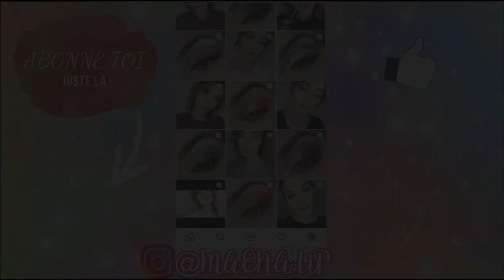DUPES ONGLES - VSP NC VV BEAUTILUX INDIGO ALIEXPRESS MODELONES ...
Et PSSSTTT DÉROULE …

Aujourd’hui je viens avec DUPE VSP, j’espère de tout cœur que ça vous plaira !

💅MON MATOS 💅
👉 LAMPE UV/LED
👉 CHAISE ERGONOMIQUE
👉 PONCEUSE SANS FIL DELANIE
👉 PONCEUSE AVEC FIL JSDA JD400
👉 COTON PREF (LES RIGIDES)
👉 STERILISATEUR UV
👉 PETITE LAMPE LED
👉 BOITE EMBOUT DE PONCEUSE

⚠️ Les commentaires haineux, insultants ou que je juge déplacé seront SUPPRIMÉS et tous les rageux BLOQUÉS ⚠️

FDP OFFERT A PARTIR DE 50€ D’ACHATS sur BEAUTILUX.FR : Maena.up
-12% sur AMAZON pour la PONCEUSE SANS FIL avec écran DELANIE Maena12amz

👉 W02 ROSALIND / GEL 10 PURE SNOW KIT GEL PAILLETTE NOEL
👉 NC TOP GLAM MULTI / MODELONES 05 SNOWY CHRISTMAS KIT GEL 6 PAILETTES
👉BEAUTILUX M9-04 / J02 VENA LISA 9D
👉MODELONES 9D 02 KIT 9D / J03 VENA LISA 9D
👉BEAUTILUX M9-02 / J05 VENA LISA 9D
👉MODELONES 9D 01 KIT 9D / J07 VENA LISA 9D

Les faux cils ça vous complique la vie ?!
Je filme avec le CANON EOS700D
J’utilise Filmora pour mes montages
Mon micro
Ma Ring light
Autres éclairages